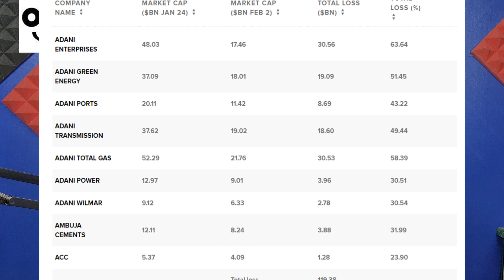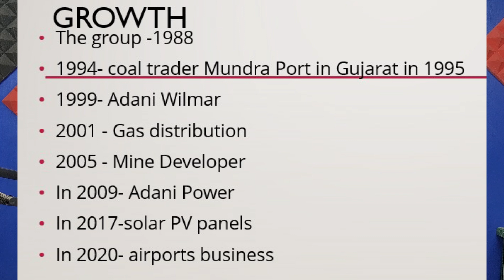Adani VS Hindenburg Report|OYE| Elangovan P